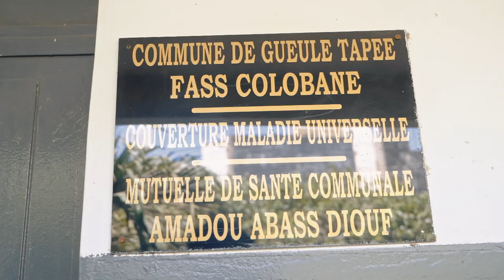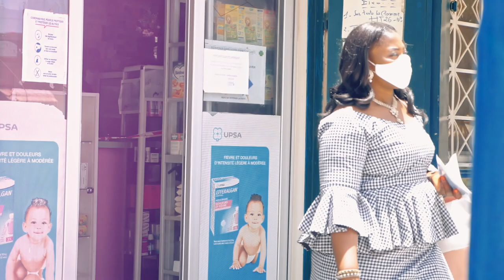Simon sene - Fa CMU O Ass na COVID 19 fee (Video Officiel)